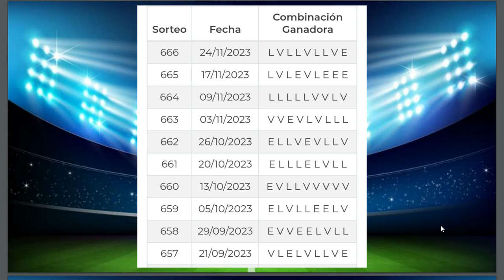Progol Media Semana #667 Análisis de Los Pronósticos más Apostados o Momios de la Quiniela